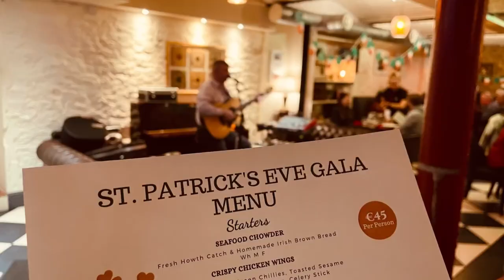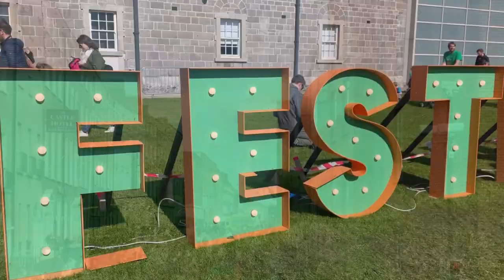St Patrick’s Day Celebrations at Castle Hotel, Dublin, Ireland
The celebrations kick off on the Eve of St Patrick's Day at The Castle Hotel when guests enjoy live Irish music and Irish dancing in The Castle Vaults Bar and Restaurant. At noon on the 17th step directly outside the Castle Hotel to see the St Patrick's Day National parade as is starts its route on Parnell Square. The fun doesn't stop there, as the festival keeps the party going with more free entertainment and music at The Festival Quarter.

Galway Girl performed live by Ray Cox on the 16th March 2022.
Dancers: Jean Kennedy and Gillian Whelan
Featuring pictures of guests and Castle Hotel team throughout 16th and 17th of March.
Marching Band: Morrisons Academy
Locations: Parnell Square, Gardiner Row and Collins Barracks.